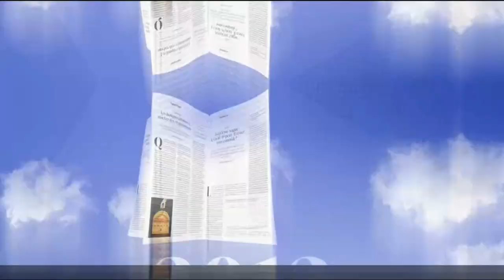L'Express - abonnement papier digital podcast "savoir quoi pensez de ce monde" Pub 60s